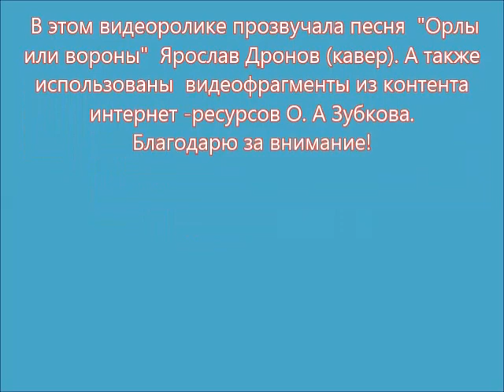Кто мы с тобой? Орлы или Вороны?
Здравствуйте , дорогие друзья! Сегодня на блоге Олега Зубкова вышла прекрасная статья председателя попечительского совета парков "Тайган" и "Сказка" Галины Ломакиной , которая точно и ярко описала нынешнюю ситуацию вокруг парков Олега Зубкова . От себя лишь добавлю, чтор мне лично горько и обидно наблюдать , как бывшие друзья Олега Алексеевича, которые давно знакомы с его парками, как говорится, побывали с ним "и на банкете, и на пикете ". И после всего , эти бывшие друзья начали поливать грязью и люто ненавидеть то ,чем недавно восторженно восхищались.. Хочется этим бывшим друзьям освежить память и напомнить о тех счастливых моментах , которые подарил им Олег Алексеевич и парк "Тайган." Оставайтесь на моём канале, искренне Ваш ,Руслан Яковлев.